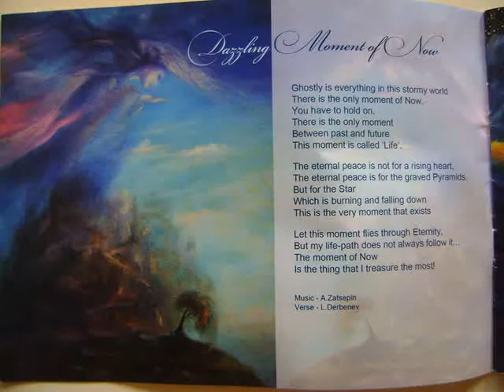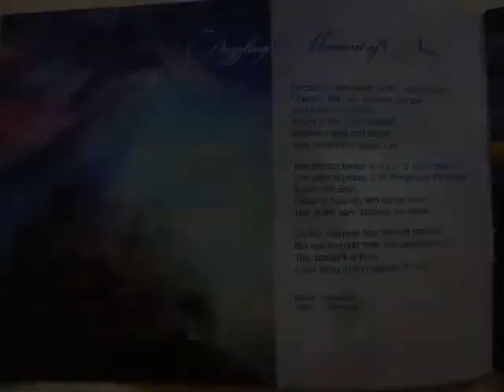The Soul Flower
Although the event of sharing Eastern Slavic Songs was not widely publicized Pitanga was too small for all who were eager to hear them. Beautiful voices of Shakti and Vera, accompanied by three guitars by Victoria, Shakti and Vera, Saraswati on Flute, and Suresh on drums pretty soon has taken the audience into the to vastness of far away places of Eastern Slavs. Either Ukrainian or Russian or Belarussian. folk songs sounded melodic, soft, with on the first glance simple lyrics but all of them full of infinite Passion for Life and Love..